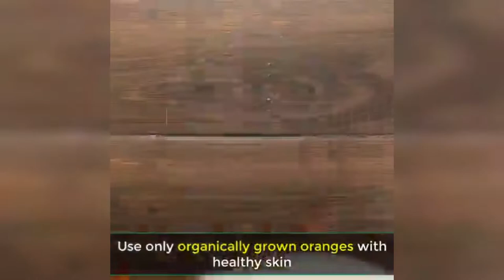Winter's Best Mask For Glowing Skin | Mask For Skin Tightening And Brightening |ShaheenElegance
ShaheenElegance